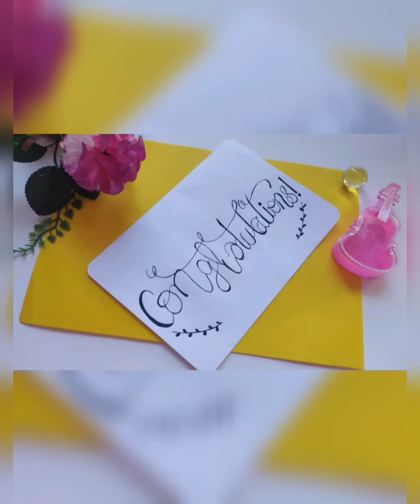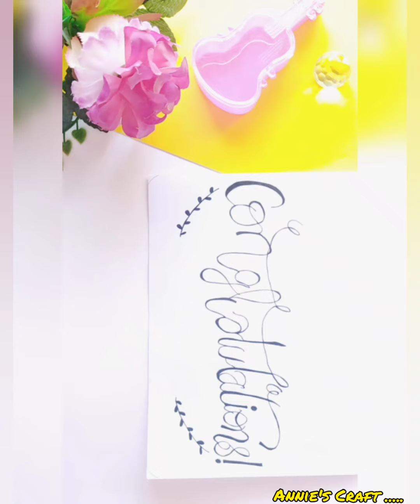congratulations card.handmade congratulations card.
Aslam-o-alaikum !

hey guys!

welcome to Annie's craft..

Are you searching for a very beautiful and easiest congratulations card .?

so today am gonna show you how to make a very easy and beautiful congratulations card at home it's a very easy and quick way to make a card for your beloved ones .u can gave it to your beloved ones on their achievements .

hope so you will like my video.